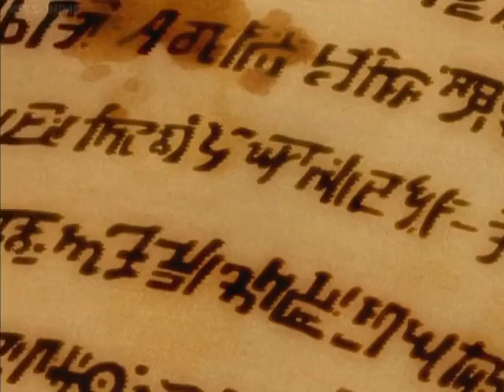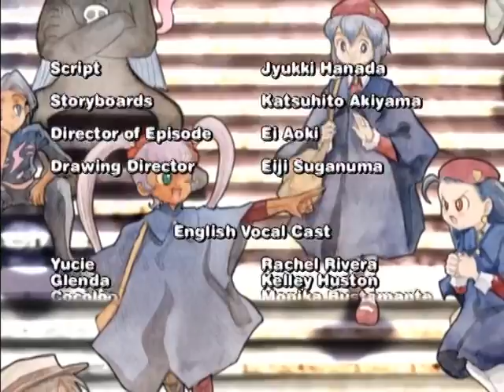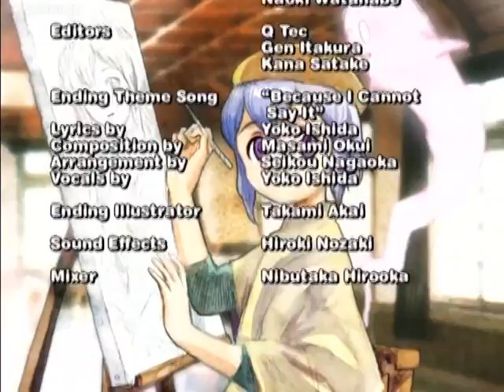Petite princess Yucie Episode 16 ENG DUB